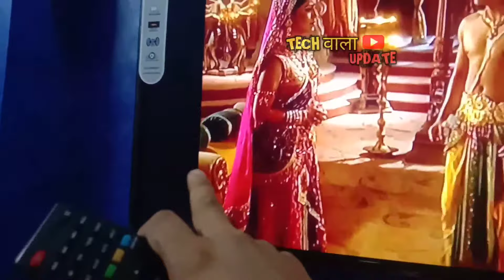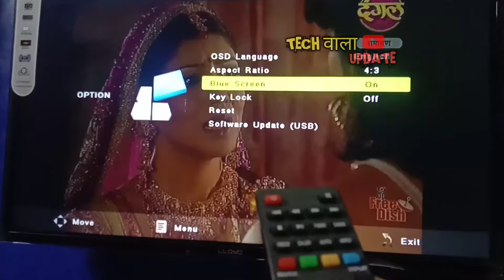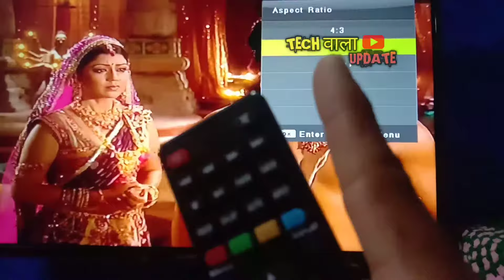Tv Led में यदि video छोटी दिखे/led tv ki screen bdi kaise kre/led tv screen problem/zoom screen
Tv Led में यदि फ़ोटो कम दिखे/led tv ki screen bdi kaise kre/led tv screen problem/zoom screen

Led tv me No Signal aa Raha hai/ Tv no signal problem solved /there is no signal on tv/no signal led

      👍 TECH WALA UPDATE👍
               WELCOME YOUR YOUTUBE CHANNEL
APKO HAMARA YE VIDEO KESA LAGA JARUR BATAYE

 samsung led tv zoom problem
 Samsung LED TV screen size setting samsung tv screen size problem
 LED TV picture ratio problem
sunsung LED TV picture ratio problem
samsung led tv
samsung tv
 television invention
picture settings
 picture size
samsung picture

tv me no signal aaye to kya kare
no signal on tv screen
led tv no signal problem
tv no signal problem
tata sky no signal problem
led me no signal aane par kya kare
no signal
g tv no signal problem
tv no signal
led tv me no signal aaye to kya kare

tv no signal effect
ceiling fan winding data
g tv no signal
fan slow chale to kya kare
haier tv no signal problem
fan slow speed problem
samsung tv no signal problem
lcd no signal problem
e8 error in induction cooker
ceiling fan not rotating
led no signal problem
samsung tv no signal

🔴Best price tools and repair part 🔴

🔴Boya BYM1 Omnidirectional
Lavalier Condenser 759 only
Microphone with 20ft Audio...

🔴Collur mice only 99

🔴Fuse resistance all velue 1000 pic only  356

🔴Hoteon Mobilife Bluetooth Extendable Setfie Stick with Wireless Remote an
d Tripod Stand for iPhone

🔴 Soldering iron 👇👇👇👇👇

🔴BEST OFFER TOOL KIT DRILL MASHINE
ONLY  PRICE       3285

🔴 Sports watch skimey only 499

🔴Acnoc  hand watch only 399
🔴 Hand Watch only 499

🔴Butterfly Premium Vegetable Chopper 900 Ml, Blue

🔴ECOVACS Deebot 500 Robotic Vacuum Cleaner with App & Voice Control, Strong Suction and Multiple Cleaning Modes, Self-Charging for Carpets & Hard Floors,Work with Alexa (Black)

🔴Qubo Smart WiFi Wireless Video Doorbell from Hero Group | Instant Visitor Video Call on Phone | Intruder Alarm System | 1080P FHD Camera | 2-Way Talk | Works with Alexa & Google | 36 Chime